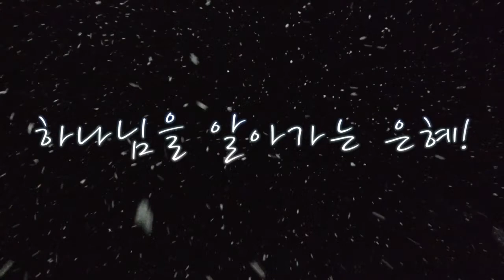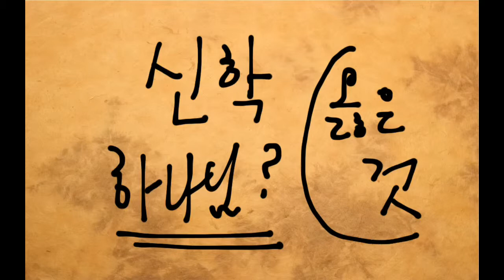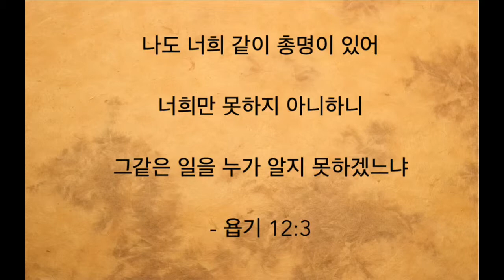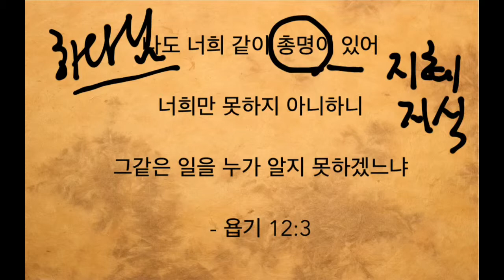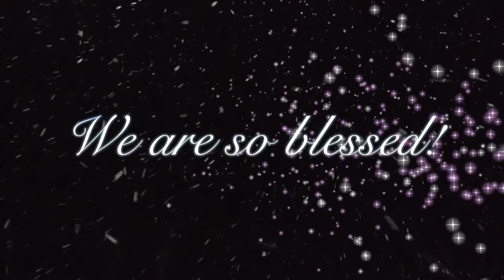총명과 사랑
나도 너희 같이 총명이 있어 너희만 못하지 아니하니 그같은 일을 누가 알지 못하겠느냐 (욥기 12:3 KRV)